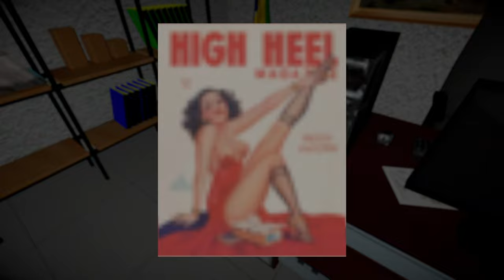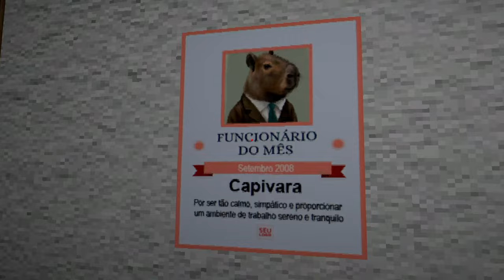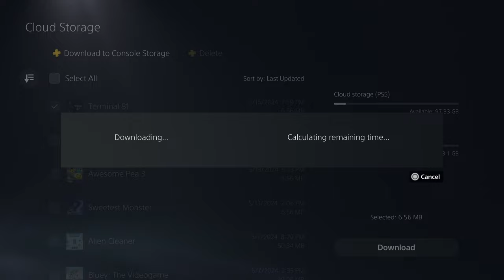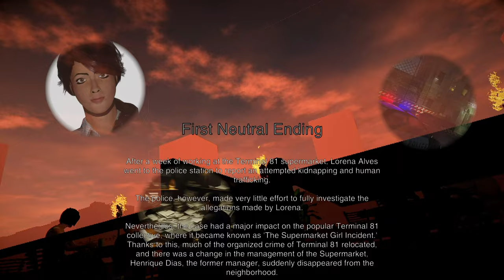Terminal 81 | Easy Cheap Fast Platinum! | 100% Trophy Guide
My trophy guide for Terminal 81! Available on PS4 and PS5, this is a 100% trophy guide and walkthrough. This game has 6 stacks.

Terminal 81 is an indie job simulation, mystery, and psychological horror game with retro visual aesthetics. The game takes place in 2008, in a fictitious neighborhood in the city of São Paulo, in Brazil. As a result of the global financial crisis of 2008, Lorena made the decision to emigrate to the large and wealthy city of São Paulo in order to find work to help her family. Lorena easily managed to get a job in a supermarket, what she did not know is that the neighborhood where she would work was Terminal 81, an old industrial neighborhood plagued by poverty, crime, and filth. During her stay at Terminal 81, Lorena learns that a group of young women have been kidnapped. Upon exploring the neighborhood and meeting its inhabitants, she realizes that the reality of Terminal 81 is much darker than it seems. What seemed like a simple Latin American neighborhood, with all the bad things that this entails, it is a dangerous area dominated by a mysterious "criminal organization" that carries out murders, prostitution, and human trafficking. Explore Terminal 81, meet the characters, follow your moral compass, make decisions, and come to a conclusion.

00:00 - Intro
01:09 - amogus
01:24 - Sports Supporter
02:37 - Suspicious Activities
02:54 - Great Environmentalist
04:02 - Employee of the Month
04:28 - Future Employee of the Month
05:21 - Daniel - Part 1
05:36 - A Generous Person
06:00 - You Know the Rules
06:19 - The Grando Smokio
06:34 - Motorcyclist
06:48 - What?
07:35 - A Great Dancer - Part 1
08:22 - Supporting Bad Habits
08:54 - Maria - Part 2
09:15 - A Great Dancer - Part 2 / La Mano de Dios
09:37 - Live
09:50 - Time for Reforms / Floppa
10:05 - Daniel - Part 2
10:19 - Helena - Part 1
10:29 - Suspect
10:48 - A Great Dancer Unlock
11:01 - Maria - Part 3
11:16 - An Understanding Person
11:31 - Daniel - Part 3
11:48 - The Best of the Fair
12:17 - Tragedy Averted
12:29 - Daniel - Part 4
12:45 - Meeting with Matteo
12:56 - Crazy
13:06 - Ending Prep - Part 1
14:31 - Too Naive
14:46 - Escape Into
15:27 - A Good Heart - Part 1
15:55 - Hong Kong Letters / Escaping
16:35 - A Good Heart Unlock
16:52 - Escaping - Part 2
17:23 - 2nd Neutral Ending
17:40 - Ending Prep - Part 2
18:06 - Man of Culture
18:29 - The Good Ending
19:08 - Beat it Chick
19:27 - The Neutral Ending
20:16 - Outro